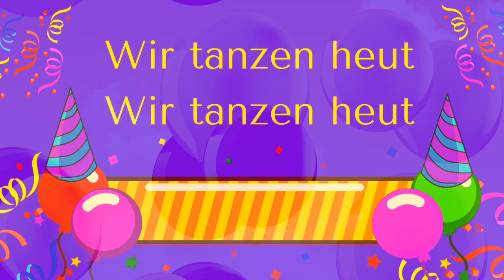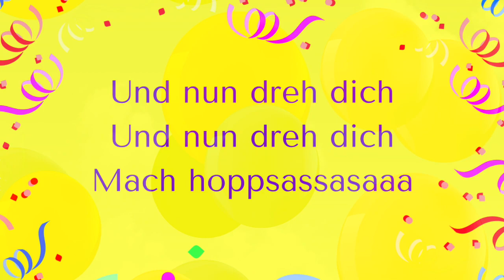"FASCHINGS-LIEDER" (6)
6 Faschingslieder für kindergarten & krippe

- Fasching ist zum Tanzen da
- Schneemann-Tanz
- Konfetti, Konfetti
- Wir sind froh
- Fünf kleine Affen
- Tritt ein